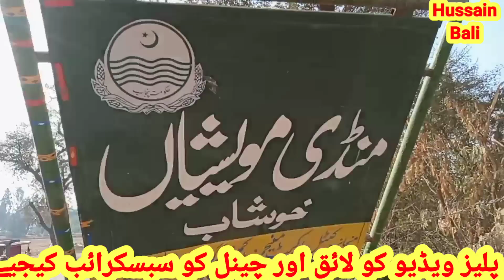khushab mandi cow jane ka rasta,address ,hussain bali